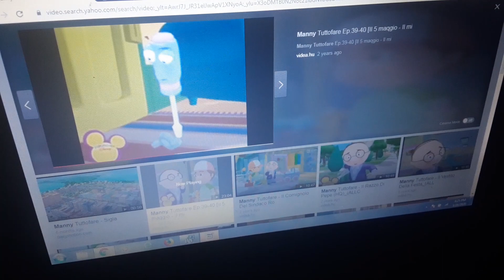Manny Tuffofare II Miglior aggiustatutto